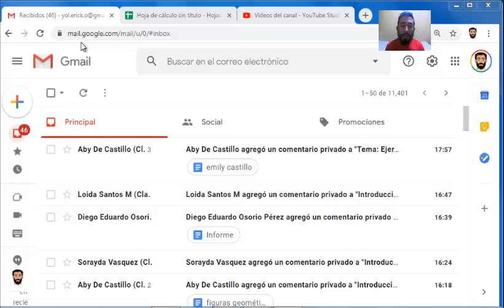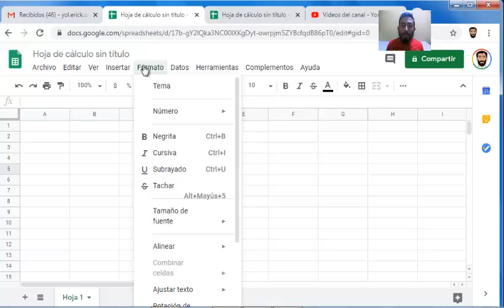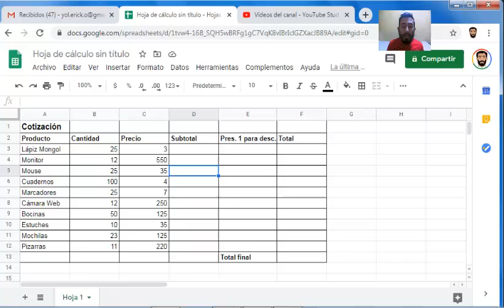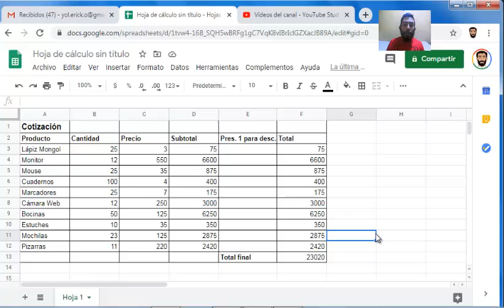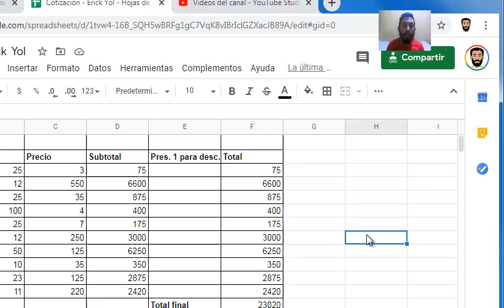Introducción a hojas de cálculo de Google (7o y 8o)